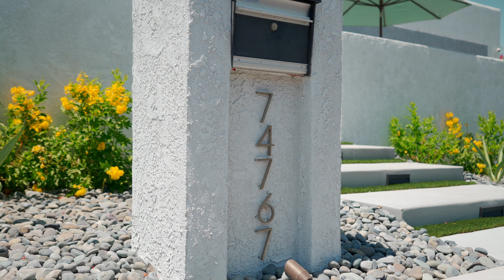Home For Sale in `Indian Wells, California!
📣 Spectacular Contemporary Residence in Indian Wells, California! 🏠

It's not very often you come across that perfect, remodeled Indian Wells home with expansive mountain views but this one is it! From the moment you walk up you see the attention to detail in the front yard landscape with enclosed patios, contemporary gates, entry and garage doors to the cross cut patterned driveways. Once inside you will see this home is new top to bottom with over $300,000 in recent improvements. There is literally nothing that hasn't been recently updated with the newest finishes. Starting with the 48 inch tile flooring, raised high ceilings to the updated bar with quartz counter, can lighting, new fixtures and plantation shutters throughout, remodeled kitchen with waterfall island and newer appliances, professionally installed exterior security camera system, epoxy garage floor with built-in cabinetry, new HVAC systems and a tankless water heater. The Master bedroom is spacious and is accompanied by a large master bath with a soaking tub, separate shower, and large walk-in closet. The front bedroom has been updated as an attached casita with private entrance and a courtyard patio for privacy. There are 3 additional spacious bedrooms (one currently utilized as a media room and one as an exercise room). These are just a few of the over the top details you'll find inside. Now let's talk about the back yard oasis where you'll be spending most of your time! Majestic mountain views from your Pebble Tech pool/spa with Cool Deck concrete coating showcase this entertainer's dream along with a California living room with ceiling fans and lighting, separate built-in BBQ area, blooming family garden along with easy care landscaping with commercial grade lighting round out this spectacular home. Stay cool year round with PAID SOLAR (42 panels) that covers all your power needs. Walking distance to the Village upscale Shopping Center with boutique shops, restaurants, Farmer's Market & Pharmacy. Also, El Paseo Shopping District and golf at the Eldorado and Vintage Club are minutes away. Call soon on this desirable Desert Retreat home. It will not last, a must-see!

Your trust. Your team. Superior results.  Who you work with matters!

We are always here to answer questions "Everything Real Estate"
Jeff and Stephanie Bast
DRE#01291224 | 01878816 | BROKER DRE#01411306